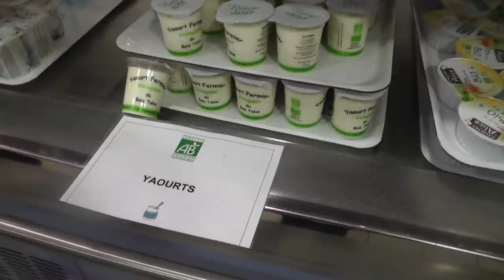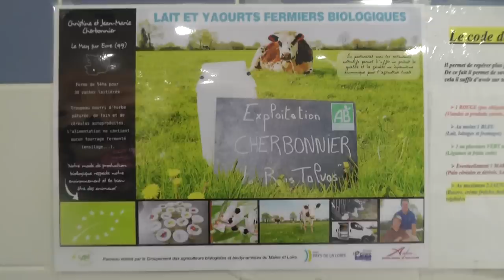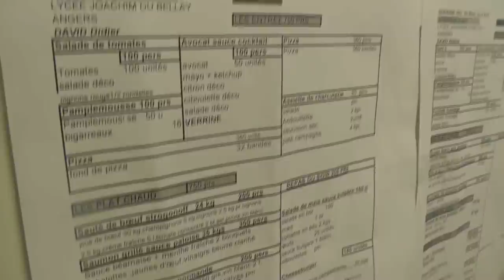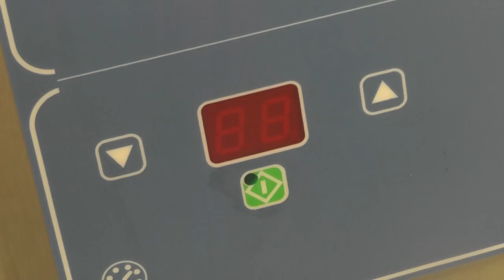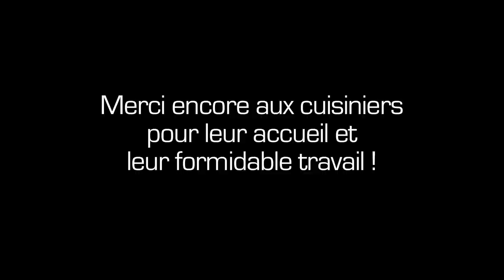Le self de JOACHIM DU BELLAY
Un film réalisé dans le cadre du concours "La qualité dans l'assiette ? Mon self est au top !", organisé par la région Pays De La Loire.

Merci à tous ceux qui ont participé au projet de près ou de loin.